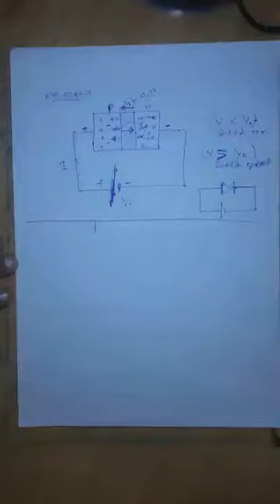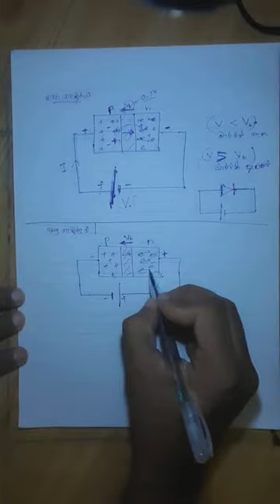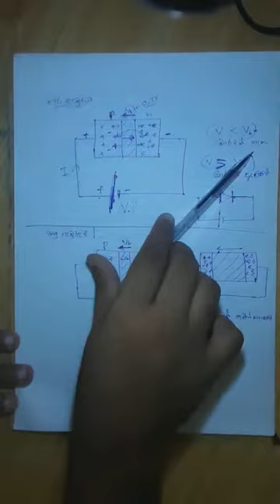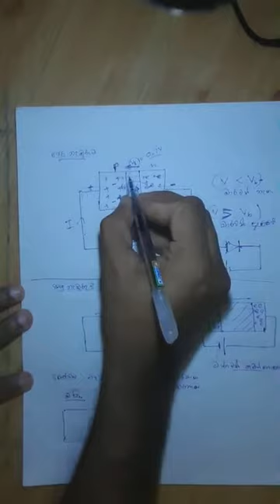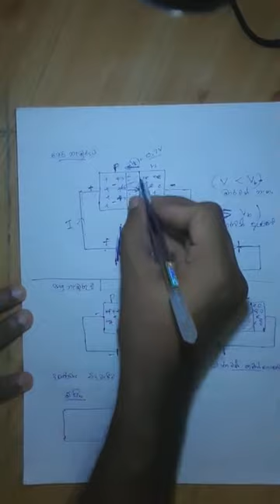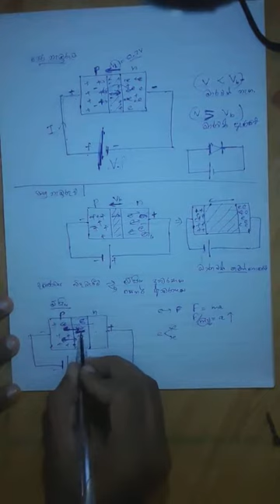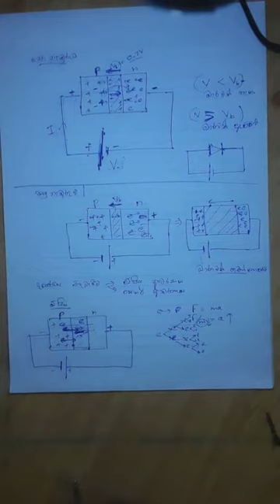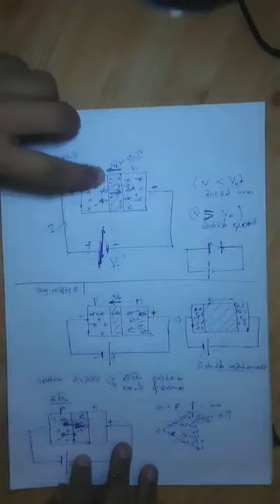3. p n සන්ධි පසු නැඹුරුව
p n සන්ධි සහ පසු  නැඹුරුව